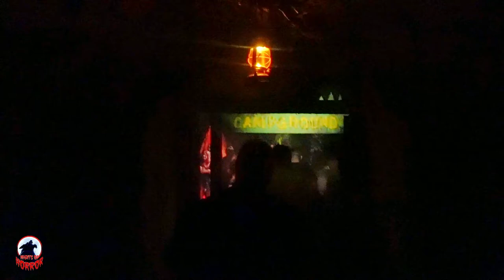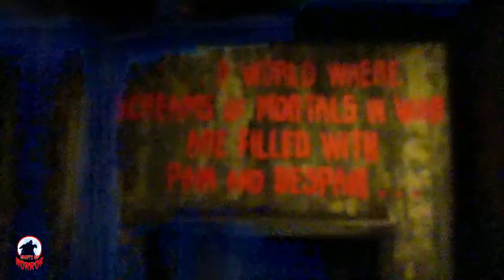NEW The Grimoire | LOW LIGHT Walkthrough | Knotts Scary Farm 2022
The Grimoire new for Knotts Scary Farm 2022!
(Description and Links for things)